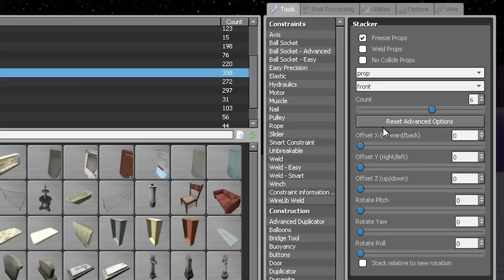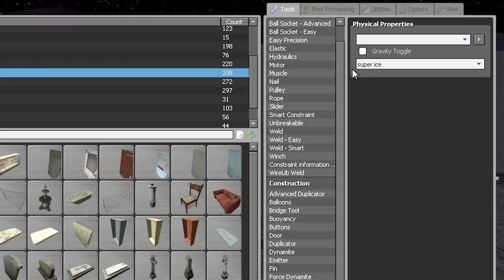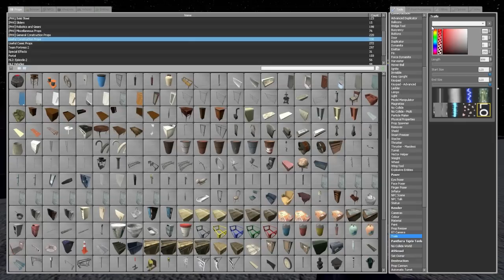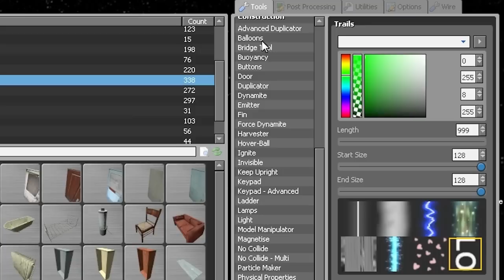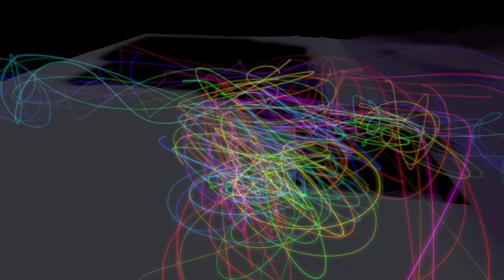Gmod - Evolution of Patterns 2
-HD Only- Watch in Fullscreen if you can!

Now with tutorial and 50% more accurate time lapse!

One of my favorite thing to do in garrys mod is to set things in motion and see what happens.
This is sort of a time lapse of no-grav trailed props and elastic set in different ways.
This is only a few of the countless ways you can do it, mess around with it and see what you can make.

I will show different ways of being put together at the start. Then how each makes a pattern over time.

If you need stacker or weight tool go for all the good stuff

Also on a request I made a Gmod animated background of the videos. It doesn't use any extra resources loading because it's just a .vtf file.

My 2 favorite night maps (used in my vids and my server)